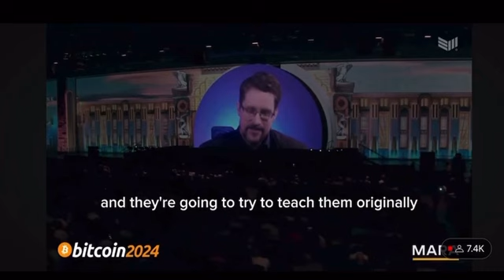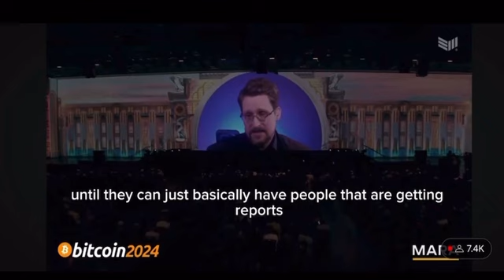Edward Snowden alla Bitcoin Conference tenutasi a Nashville dal 25 al 27 luglio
Edward Snowden alla Bitcoin Conference tenutasi a Nashville dal 25 al 27 luglio scorso, ha lanciato un monito interessante!
“Se ti distingui, diventerai un'anomalia”.
Secondo l'informatico e attivista statunitense che ha lavorato nell’ambito della sicurezza per conto della National Security Agency e della CIA, entro 5 al massimo 10 anni Big Data traccerà e centralizzerà tutto, ogni aspetto della vita umana sulla blockchain, per creare modelli comportamentali predittivi. Questi modelli controlleranno se ti verrà concesso o meno un prestito, se sarai assunto o meno in un nuovo lavoro, ecc.
Non serviva certo Snowden per sapere che il Sistema sta andando in questa direzione.
Stiamo parlando della pericolosissima digitalizzazione dell'intera vita.
Il passaggio da esseri umani a codici digitali (a barre o biochip) rientra nel transumanesimo!

Cosa aspetti, unisciti a Disinformazione.it

Fonte: Canale Telegram 𝗗𝗜𝗦𝗜𝗡𝗙𝗢𝗥𝗠𝗔𝗭𝗜𝗢𝗡𝗘.𝗜𝗧 - Marcello Pamio